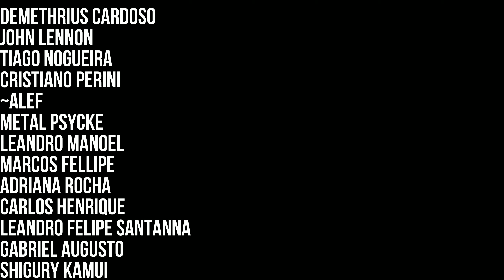O Retorno da Lebre Negra no Capítulo 10 do Lies of P - 20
Lies of P é um soulslike emocionante que pega a história de Pinóquio, vira-a de ponta-cabeça e coloca-a num cenário sombrio e elegante da era belle époque.
Mestre do Desfile Corrompido

Capitulos:
00:00 Lies of P - Hotel Krat Sucateado
10:06 Quest Belle
13:50 Capitulo 10
16:39 Amuleto da Muralha de Ferro
18:20 Arma Alabarda do Cavaleiro Maldito (Lamina e Punho)
19:10 Telefone - Rei dos Enigmas
23:51 Calibre Legionario
34:01 Boss Irmandade da Lebre Negra